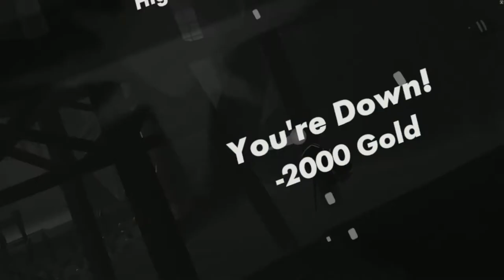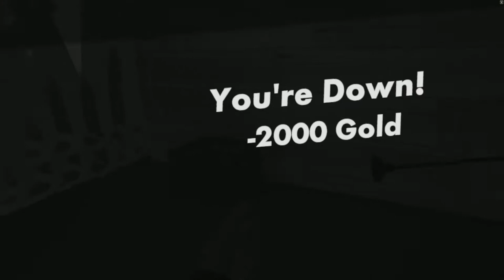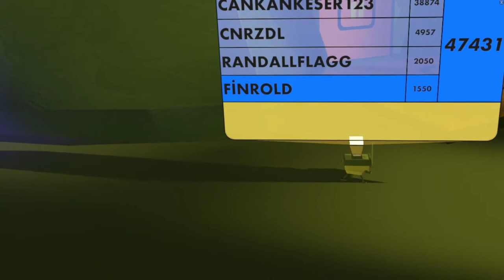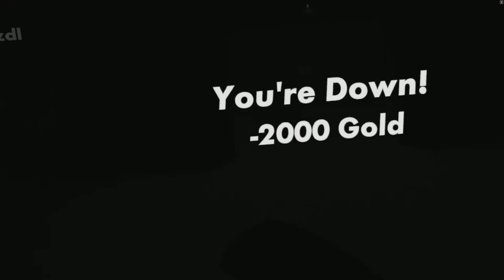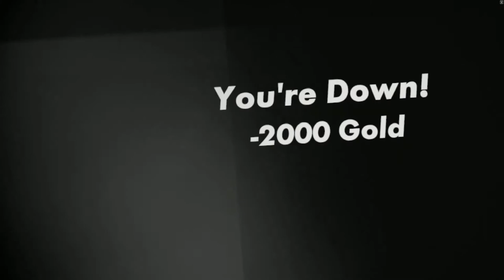Destansı Görev - Rec Room Part 2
Hem bilgisayar hemde VR'ın birbiri ile aynı ortamda oyun oynayabildiği REC ROOM oyunu içinde birbirinden keyifli oyun içerikleri ve sosyal ortamı ile oldukça önemli oyunlardan biri.